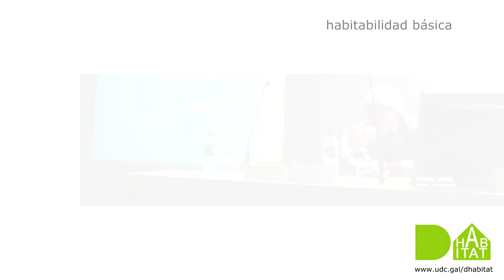dHabitat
El proyecto dHábitat es el resultado de la colaboración entre ASF y un colectivo de profesores y profesoras de la Escuela Técnica Superior de Arquitectura de A Coruña, que gracias al apoyo económico de la Dirección Xeral de Cooperación Exterior da Xunta de Galicia supuso una acción conjunta de formación y sensibilización dirigida fundamentalmente al estudiantado universitario como futuros técnicos en parte responsables de la construcción y gestión del hábitat y, por extensión, al conjunto de la sociedad.

Así, dentro de este proyecto y desde Septiembre de 2013 se han venido realizando diversas actividades en el contexto de la Universidad de A Coruña; entre otras un seminario de ponencias sobre hábitat, un curso online sobre varias temáticas relacionadas con el hábitat, varias mesas redondas para el intercambio de experiencias entre la UDC y otras universidades del sur o un taller de verano que trataba los diferentes procesos de construcción alejados de los modos de hacer convencionales.